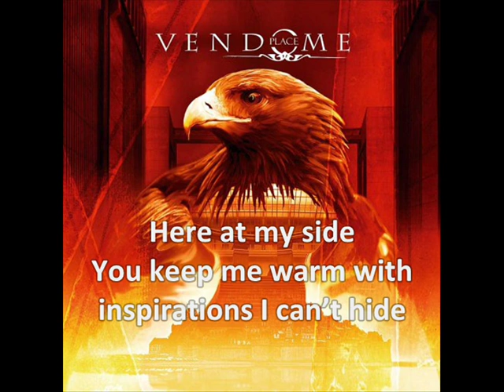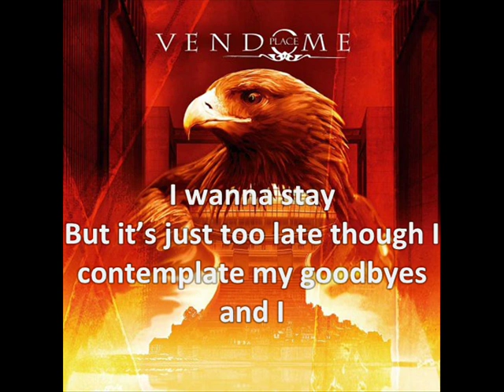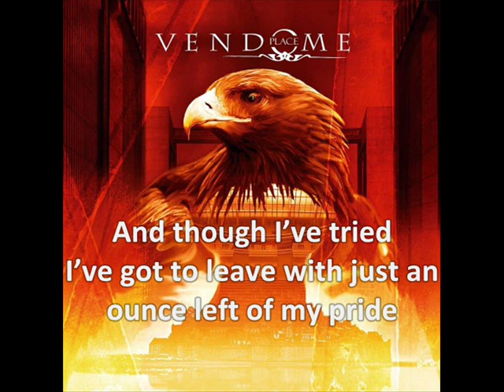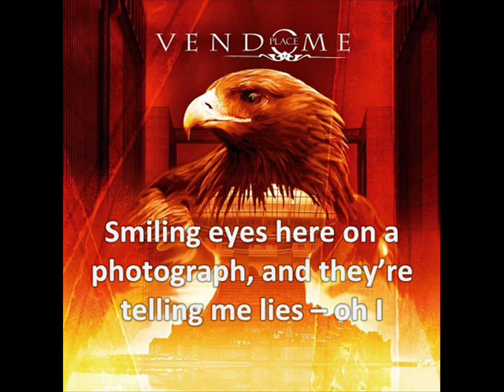Place Vendome - Photograph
With Lyrics

Japanese Bonus of Place Vendome's first album

The band is:
Michael Kiske - vocals
Dennis Ward - bass
Kosta Zafiriou - drums
Uwe Reitenauer - guitar
Gunther Werno - keyboard

Hope you like it! This is one of my favorite songs.